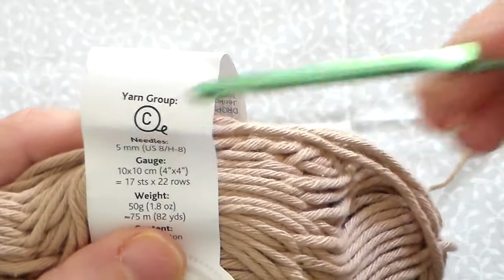Comment faire des disques démaquillants, tuto pas à pas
👇👇👇 CLIQUE SUR "PLUS" POUR PLUS D'INFOS 👇👇👇

Je vous explique en tuto comment crocheter un disque démaquillant au crochet pour faire un cadeau pour la fête des mères ou pour se faire plaisir.

J'ai utilisé du 100 % coton de la marque Drops Paris. Ils sont lavables à 60 ° C.

Crochet n° 4.5 mm

N'oublies pas de cliquer sur la cloche 🔔 pour être informé des prochaines vidéos.
Bon Tuto!